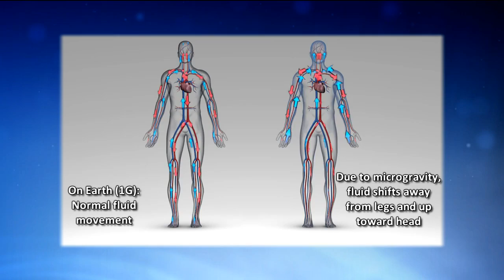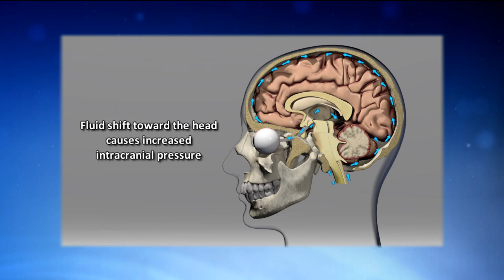Space Station Live: Studying The Risk of Visual Impairment in Space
Public Affairs Officer Brandi Dean interviews Christian Otto, the principal investigator of the Ocular Health experiment. The research seeks to characterize the physiological changes and risk of visual impairment during a long-term mission in microgravity.

The Ocular Health study will help scientists to understand the changes to an International Space Station crew member's eyesight. The study compares an astronaut's vision during long-term stays in space to their vision before and after a space mission.